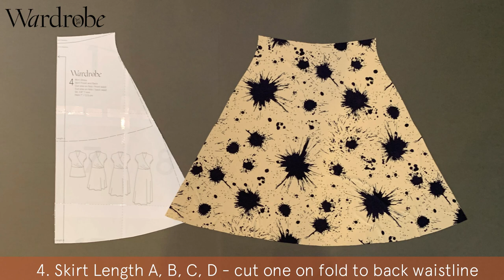How to sew a Mirri dress| Sewing Tutorial | Wardrobe By Me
This sewing tutorial will teach you to sew the fashionable Mirri Wrap Dress. We are sewing with the Mirri Wrap dress sewing pattern

This step-by-step video tutorial shows how to sew The Mirri Wrap dress PDF sewing pattern
 You can sew along as you watch or go to specific areas of the instructions. Each step of the guidelines is listed below, showing the time code. To make the dress for yourself, you need the pattern and instructions for the Mirri Wrap Dress sewing pattern. You can purchase The Mirri Wrap Dress PDF sewing pattern here:

We create new sewing tutorials for the YouTube channel every month, and we teach you how to sew beautiful clothes. Find more sewing tutorials here:

Chapters

0:00 Pattern pieces
0:27 Step 1
1:24 Step 2
2:35 Step 3
3:24 Step 4
3:40 Step 5
5:23 Step 6
6:46 Step 7
7:46 Step 8
9:41 Step 9
10:15 Step 10